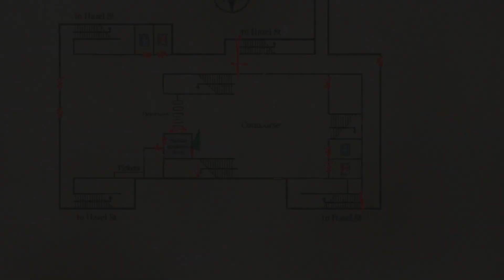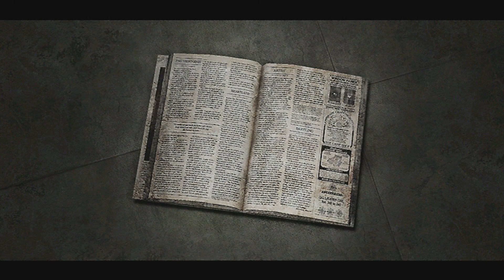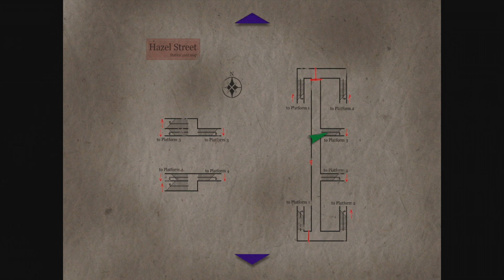05 Hazel Street Subway Station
Silent Hill 3 On The Xbox 360. All Video's Are Made by me without adding commentary with the intent on helping someone through a tough spot in the game or for mere entertainment. I hope my videos can help you get out of a tough spot.